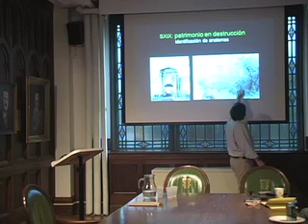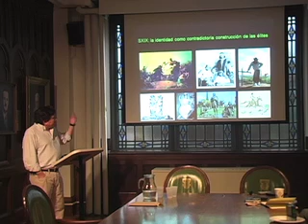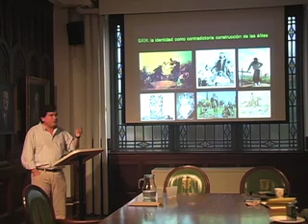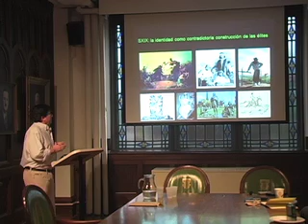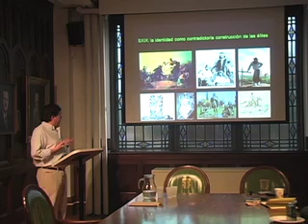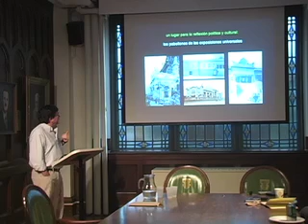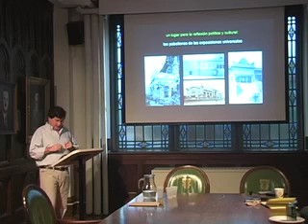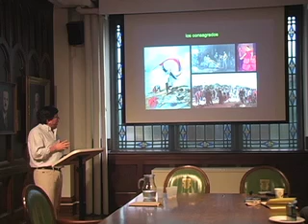Rey Ashfield Part 2 (Oct 21-2009)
Lecture on Oct 21, 2009: "Hacia una Reflexion Sobre el Patrimonio Cultural Latinoamericano". Organized by the UWO Faculty of Arts and Humanities and the Hispanic Baroque.